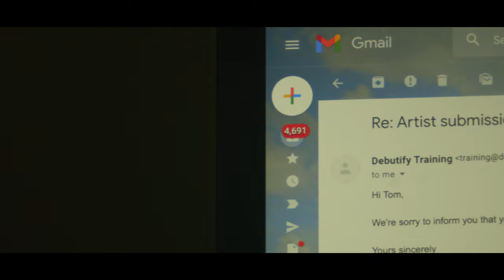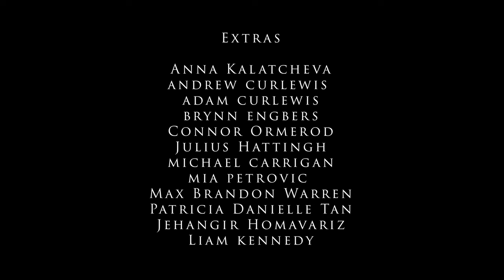A bartender saves two drunk customers | After Work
In hospitality we face the back splitting strain of beer kegs, the opioid ring of DJ sets and the confused pandemonium of 17 hour ‘shifts’ all the while mustering a constant smile to the endless ranks of thirsty suits.

 After Work takes place in the hours between these low pay slots, where our unnamed hero happens across a couple out on the town, he’s clocked off and should be savouring sleep but by chance, out there on the wet paved planet he saves a life.

I wanted to tell this story after it happened to me two years ago, I want people to know how crazy it is to be behind the bar, how violent, disturbing and bipolar the hours on and off the clock are for the people who serve you drinks and smile diligently as they walk through crowds of slurs, cat calls and the occasional decent smile.

After Work showcases the way that customers treat these stalwart folks as well as the way we all treat our selves under the influence of the accidentally legal class A - alcohol.